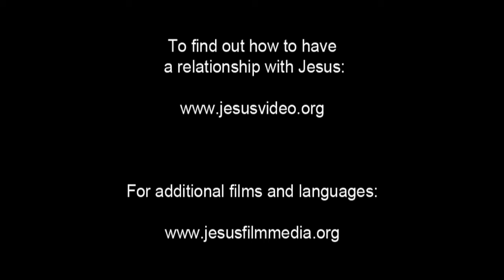JESUS, (Malagasy), Childhood of Jesus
One week after the baby is born, He is circumcised and officially named Jesus. While Jesus is a small boy they go to the temple where they meet a man named Simeon.

The Holy Spirit had assured Simeon he would not die before seeing the Lord's Messiah. Simeon sees Jesus and declares Him the promised Messiah.